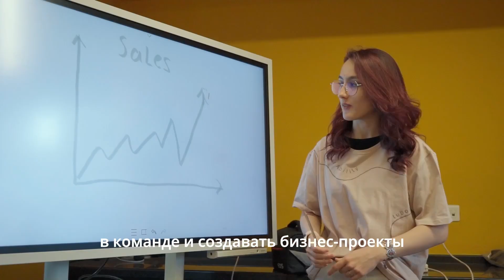Отзыв родителя выпускниц Инновацинного колледжа АУЦА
«Мне нравится, что в TSI, помимо базовых предметов, студенты должны создать стартап-проект в команде. Это очень важно - научиться работать в команде и создавать бизнес-проекты. Потому что именно это ждет студентов после университета», - считает Ян Ле Коз, успешный бизнесмен и отец сразу двух выпускниц TSI.

Обе дочери Яна поступили в TSI после 9 класса. Старшая окончила колледж с отличием в 2023 году и поступила в престижный университет Боккони в Милане. Младшая дочь окончила колледж по программе «Новое предпринимательство и человеческий интеллект» в этом году. Ян на примере своих дочерей убедился, что обучение в TSI предлагает студентам не только академические знания, но и практические навыки, которые будут способствовать их профессиональному росту в будущем.